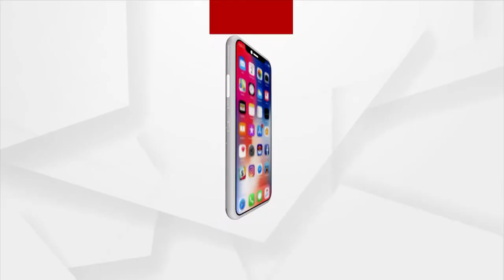ଟି- ୨୦ ଓ୍ବାର୍ଲ୍ଡକପରେ ଆଜି ଆମନା ସାମନା ହେବେ ଭାରତ ପାକିସ୍ତାନ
ଟି-20 ଓ୍ବାର୍ଲ୍ଡକପର ଚଳିତ ସଂସ୍କରଣରେ ଆଜି ପଡିଆରେ ମୁହାଁମୁହିଁ ହେବେ ଦୁଇ ପାରମ୍ପରିକ ପ୍ରତିଦ୍ବନ୍ଦି ଭାରତ-ପାକିସ୍ତାନ । ଶୁଣନ୍ତୁ ଏନେଇ କଣ କହୁଛନ୍ତି ଓଡିଶା ରଣଜୀ ଖେଳାଳୀ ସୁଜିତ ଲେଙ୍କା